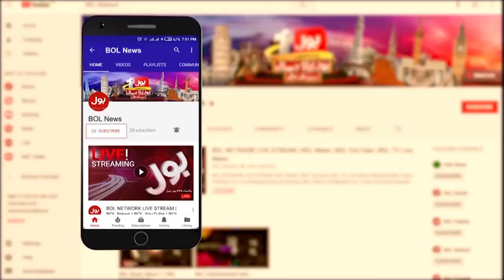Quetta Gladiators Big Mistake | PSL 8 | Ramiz Raja Analysis | Jameel Farooqui | Khel Ka Junoon